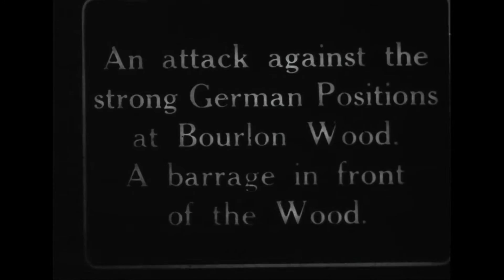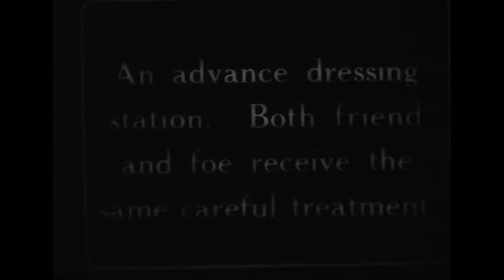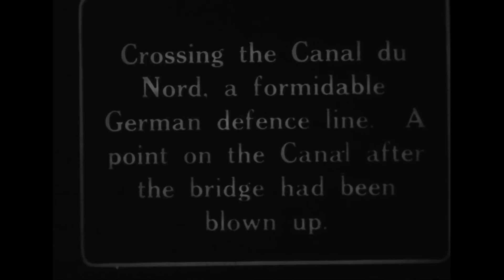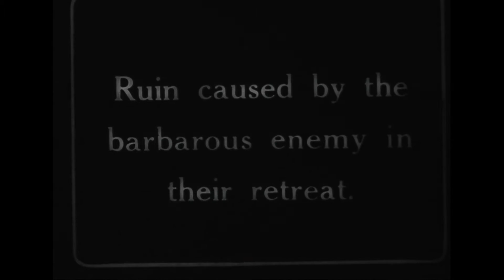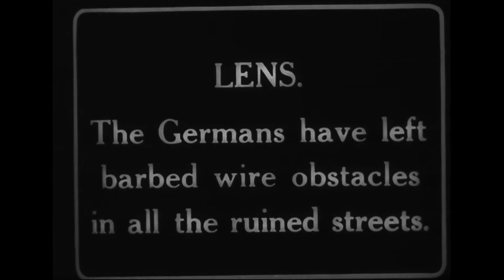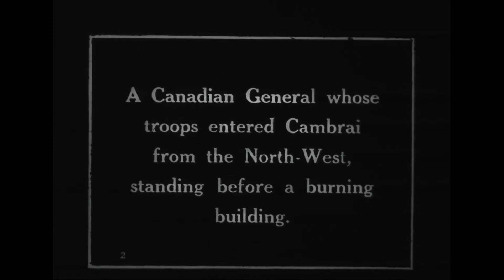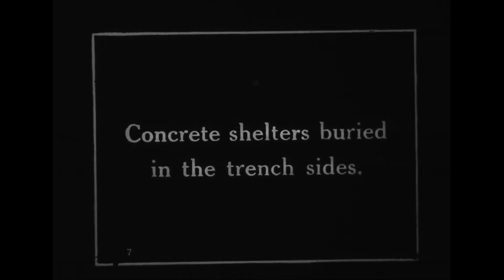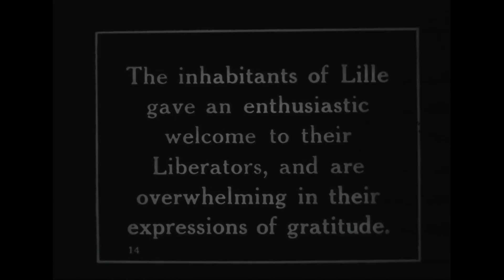How the British Army Broke the Famous Hindenburg Line, 1918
Creator(s): Department of Defense. Department of the Army. Office of the Chief Signal Officer. (09/18/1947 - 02/28/1964)

Other Title(s): Historical Film, No. 1111

Scope & Content: Summary:On the British advance during the Cambrai Offensive. Reel 1, infantry units move up near Inchy. Supplies are brought up. Prisoners are treated at a dressing station. Railroad tracks along the Canal du Nord are repaired. The British are greeted by villagers as they enter Bapaume, Ecourt St. Quentin, and Le Basse. Reel 2, the village of Lens is liberated- Cambrai is occupied and Canadian troops extinguish fires set by the fleeing Germans. Shows fortifications along the Hindenburg Line. The British are greeted by villagers as they enter Lille.